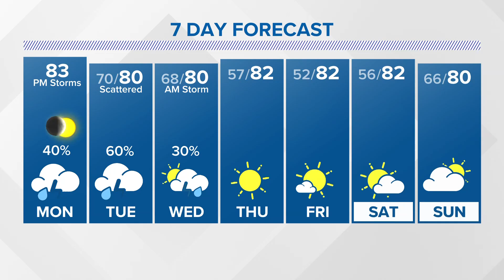Solar eclipse chasers head to Uvalde and Bandera for celestial event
Meteorologists Kim Castro and Chita Craft followed solar eclipse chasers as they found spots to watch the celestial event in Texas.